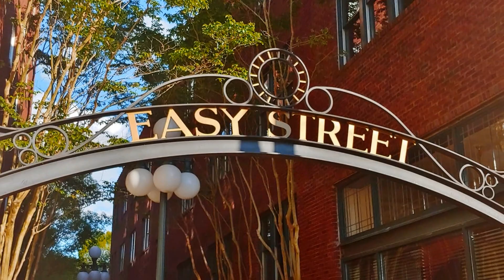Salisbury, NC cruise in May 28, 2022 Larry Helms Band